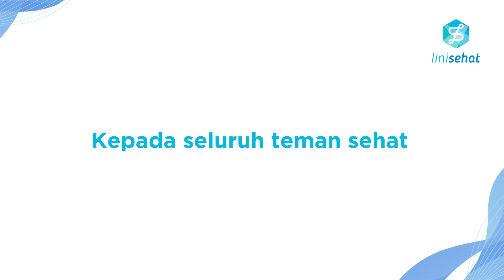Selamat Tahun Baru 2021 !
Hai teman sehat ! , terimakasih atas cinta dan dukungan yang kalian berikan selama setahun ini

Semoga tahun ini membawa kebahagiaan baru, tujuan baru, Pencapaian Baru, dan banyak inspirasi baru !